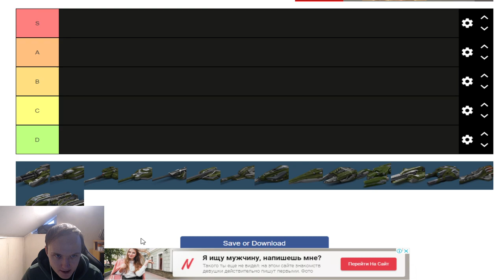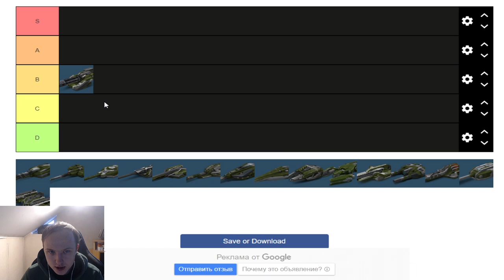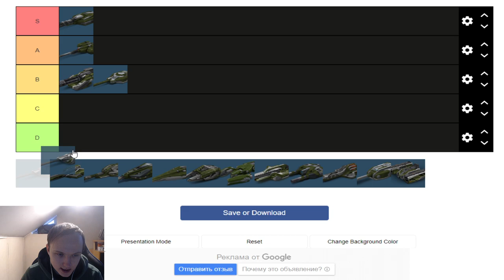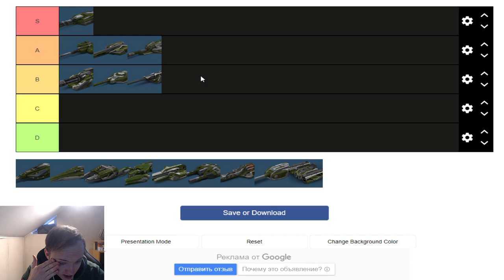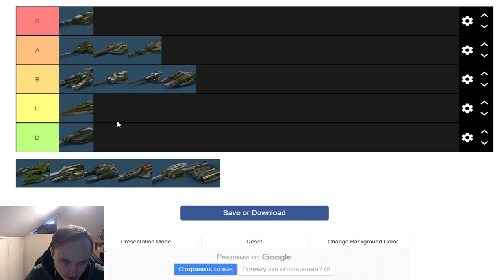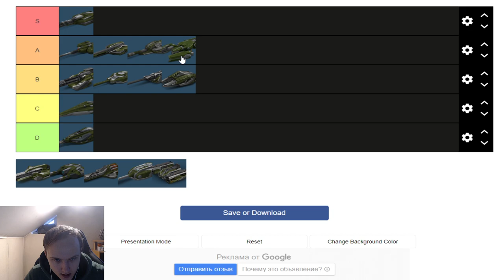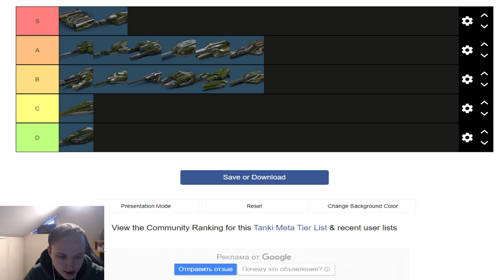ТОП ЛУЧШИХ ПУШЕК В 2023 ГОДУ - НА ЧЁМ ИГРАТЬ?! КАКИЕ ПУШКИ ЛУЧШЕ ВСЕГО НАГИБАЮТ В ТАНКАХ ОНЛАЙН